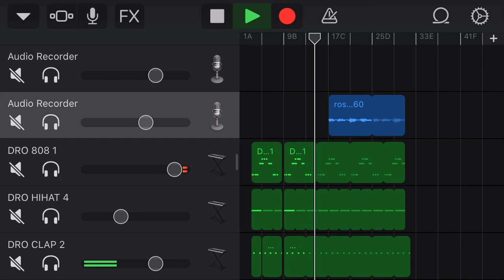Mexikodro type beat on *Garageband*